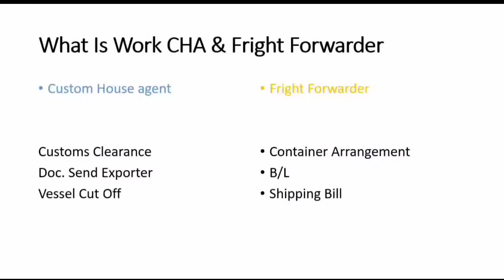What Is Work CHA & FF (Custom House Agent & Fright Forwarder)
What is a work CHA & Fright Forwarder
Watch full Vide Know About That